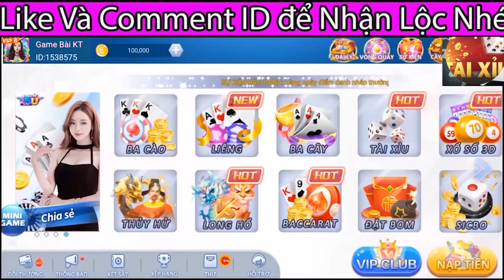Vốn 100K lật Bài poker lên 56 triệu - game bài kufun